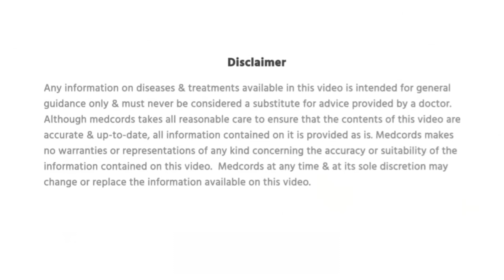क्या है डेंगू की दवा। डेंगू वायरस का संक्रमण। लक्षण और बचाव | Dr.Narendra singh | Aayu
डेंगू और उसकी समस्या के लिए घर बैठे " जनरल फिजिशियन " विशेषज्ञ से सम्भन्दित सारी जानकारी पाएं सिर्फ आयु ऐप पर

कैसे फैलता है डेंगू
डेंगू एक वायरल फीवर है यह वायरस से फैलता है। दिन के समय में टाइगर मॉस्किटो मच्छर के काटने से डेंगू फीवर होता है। डेंगू एक इंसान से दूसरे इंसान में फैलता है।

डेंगू के लक्षण
इसके लक्षणों में बहुत तेज सिर दर्द,बुखार और  बदन दर्द होता है।

तीन प्रकार से शरीर पर प्रभाव डालता है।

प्रथम डेंगू फीवर (बुखार आना, सिर दर्द और बदन दर्द होना)
डेंगू हेमरेजिक फीवर- इस फीवर में बुखार, सिर दर्द, बदन दर्द के अलावा मसूड़ों से खून आता है।
डेंगू शॉक सिंड्रॉम- मरीज का बीपी बहुत कम हो जाता है और रोगी के बचने की उम्मीद बहुत कम रहती है।

डेंगू से बचाव
डेंगू से बचाव के लिए घरों में अगर पानी इकट्ठा है तो उसको हटाना या साफ करना चाहिए।
डेंगू से इलाज के लिए मरीज को बुखार न आने दें, बुखार की टेबलेट दें,आराम करें और खूब पानी पीएं।
डेंगू बुखार होने पर घबराएं नहीं, हमेशा अपने फोन में आयु ऐप (Aayu App) रखें। आयु ऐप के माध्यम से रोगी घर बैठे विशेषज्ञ डॉक्टरों से इलाज ले सकते हैं।

If you or any member of your family need advice related to any disease, then you can get advice and information from experienced doctors at the comfort of your home only on Aayu app.
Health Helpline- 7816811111